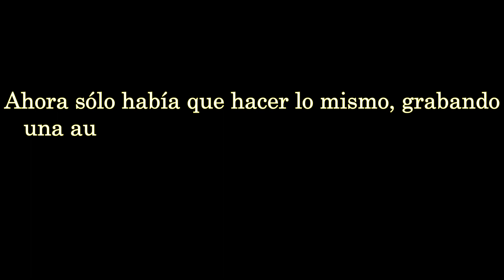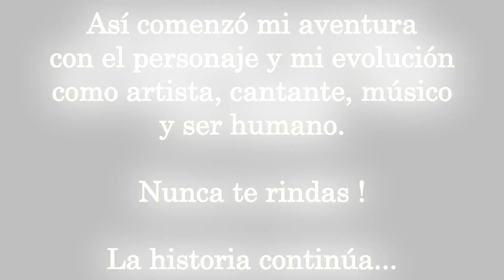Doble de Jon Bon Jovi / Criss IldDrage - El Comienzo "Mi Nombre Es" / Relato Parte 1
"Mi Nombre Es Bon Jovi " Parte 1
1era Temporada
1era Audición (Fiasco)
Canal 13 - Chile 2011

El "Doble" comienza el 2011 en Canal 13 de Chile.
Desde el 2008 trabajaba tocando música diversa en bares y pubs de Santiago de Chile.
No imitaba a nadie profesionalmente aun, aunque tenía talento para imitar voces.

Un amigo me insistió a que fuera al casting y me fue muy bien con la producción del canal.
Canté e imité a varios artistas, pero ellos me impulsaron a ir con Bon Jovi.

Ahora sólo había que hacer lo mismo, grabando una audición frente al jurado del programa.
Yo ya no veía TV hace años, así que aquí comienza una experiencia surrealista para mi.

Deseaba vivir de la Música y esta era
mi próxima apuesta para lograrlo.
La vida es mágica, trae pruebas y desafíos en formas y momentos inesperados.

Hay que lograr conectar con tu poder
de resiliencia y saber pagar el precio por tus sueños.

Así comenzó mi aventura
con el personaje y mi evolución
como artista, cantante, músico
y ser humano.

Déjame tus comentarios y no te pierdas la 2da parte...